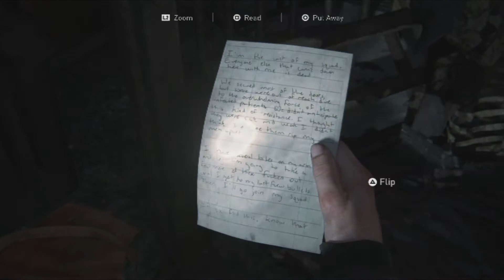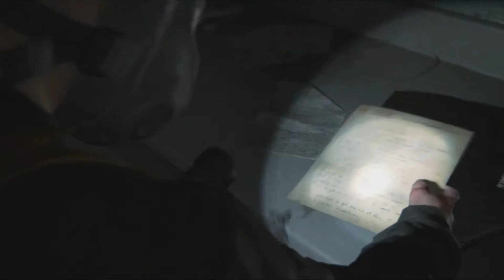THE LAST OF US PART 2 PLAYTHROUGH PART 15 (FEAR !! THE RAT KING!!)